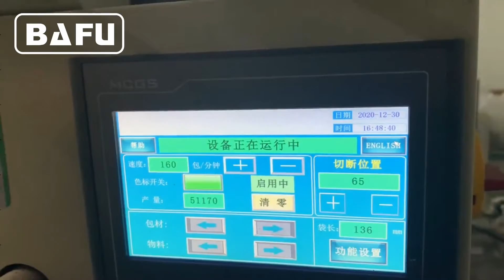cake packaging machine,bread packaging machine,biscuit packaging machine,flow wrapper,flow-pack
FWC350 high speed flow-pack machine with in-line feeder is applicable to automatic feeding and wrapping of small and medium sized products, like small confectionery, chocolate bar, cake, biscuit, bread. The machine will automatically arrange products into a single file before automatically feeding them into the wrapping section. The machine will wrap at 300-500 wraps per minute and will speed up and slow down to the speed of the production machines feeding it.